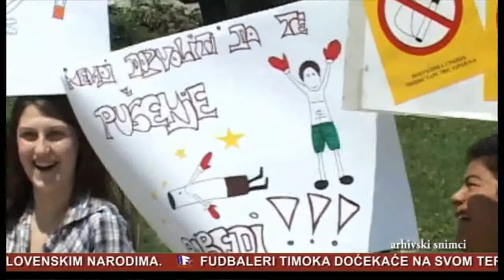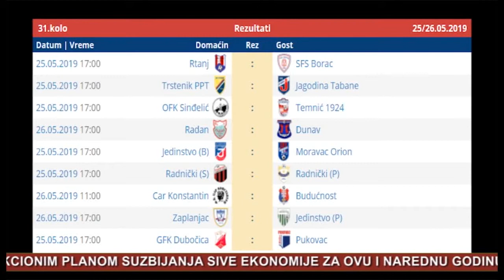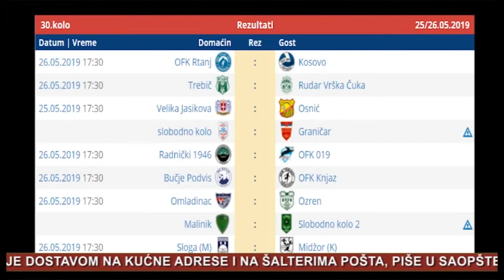Info Press 24 05 2019